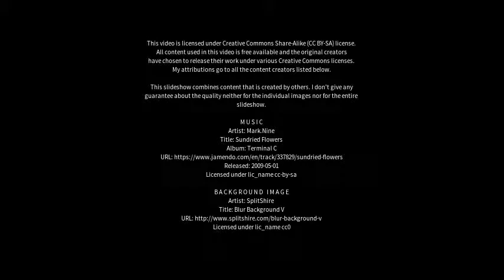Best places to visit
Best places to visit - Garforth (United Kingdom) Best places to visit - Slideshows from all over the world - City trips, nature pictures, etc.